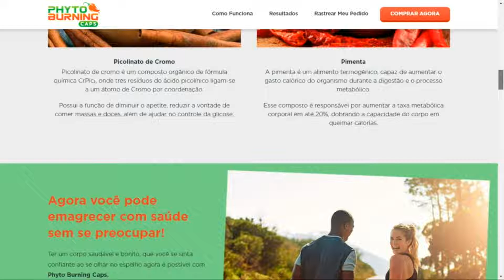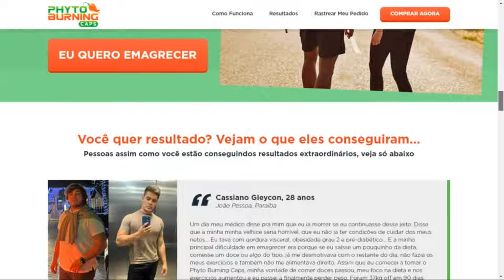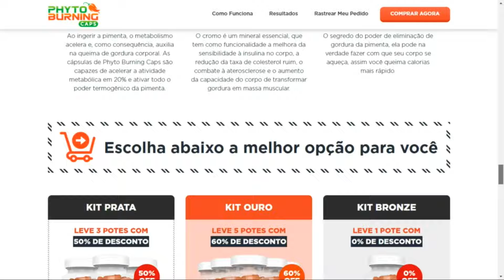Phyto Burning Caps Depoimentos - Phyto Burning Caps Funciona? Phyto Burning Caps Comprar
Phyto Burning Caps é um suplemento emagrecedor em cápsulas que te fará emagrecer de forma definitiva e saudável. Além de ajudar no emagrecimento ele também ajuda nos hábitos alimentares, reduzindo a vontade de comer doces e carboidratos.

Ao acelerar seu metabolismo ele potencializará a perda de peso, sem causar nenhum efeito colateral, nem mesmo o efeito sanfona que é terrível, não é mesmo?

Nas primeiras semanas você já conseguirá notar os ótimos resultados desse tratamento.
Os Ingredientes da fórmula Phyto Burning são: Pimenta e Picolinato de Cromo. 2 ingredientes que juntos dentro da fórmula Phyto Burning Caps fazem a revolução que você precisa para queimar gordura mais rápido e conquistar a silhueta dos sonhos.

Benefícios:

Contribui para uma maior produção de energia e gasto calórico corporal
Reduz a fome, especialmente do desejo de ingerir doces e carboidratos em geral
Acelera o metabolismo e maximiza a termogenese queimando mais gordura
Aumenta a sensação de saciedade e diminui o apetite
Promove um maior ganho de massa muscular e definição corporal
Atua conjuntamente com a insulina para uma melhor tolerância à glicose

Phyto Burning Caps Funciona Mesmo?

O Phyto Burning Caps funciona de verdade e foi comprovado pela ciencia e aprovado pela Anvisa, por isso é considerado pelos especialistas como sendo um suplemento par emagrecer eficaz e confiável.

Veja no site oficial os testemunhos de mulheres comuns que encontraram no Phyto Burning Caps a solução definitiva para emagrecer rápido e com saúde!
Acesse no link abaixo deste vídeo…

Onde Comprar Phyto Burning Caps Original?

Phyto Burning Caps Original é vendido no site oficial do Fabricante. Lá você pode comprar com o maior desconto disponível, mais Frete Grátis para todo Brasil.

Portanto, nem tente adquirir este produto para emagrecer em outros sites, pois o Phyto Burning Original não está a venda em outros locais.

Aproveite a Promoção Com Frete grátis para o Kit Ouro e Kit Prata…

Na compra você também vai ganhar 1 ebook bônus que te ajudará ainda mais a emagrecer.
Portanto, Você que quer emagrecer de forma rápida, saudável e definitiva, clique no link abaixo do vídeo e aproveite para adquirir o seu Phyto Burning Caps na Promoção de Hoje com mega desconto!